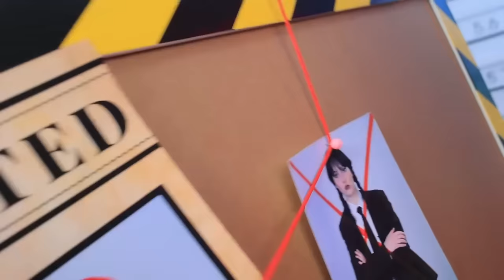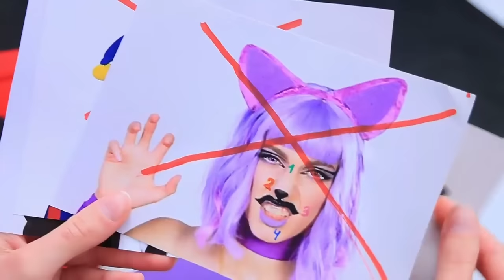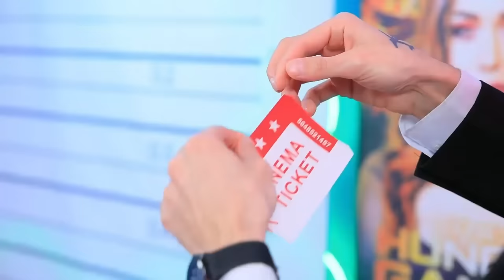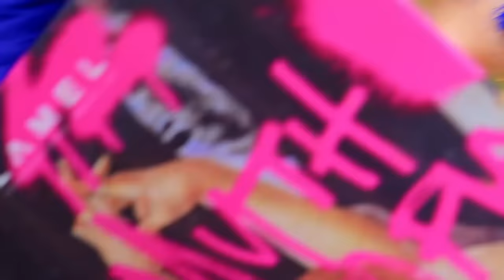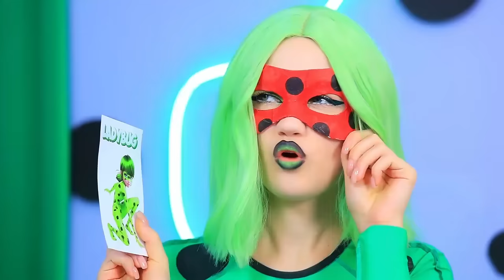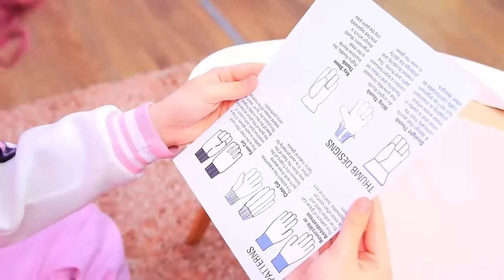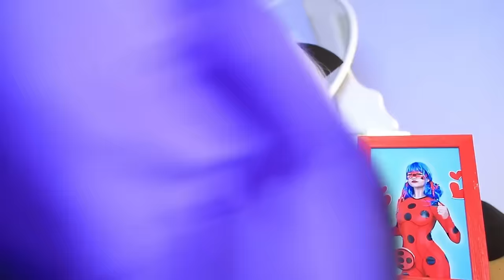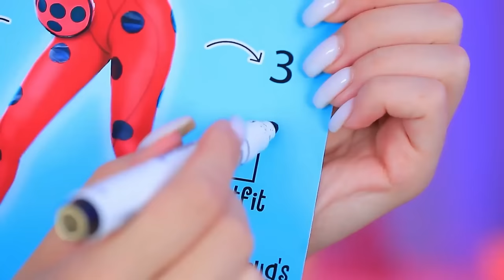Giant Game of Clue! Who Murdered Wednesday Addams?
Exciting episodes are waiting for you, where our heroes fight evil, solve riddles, save the world and have fun together!